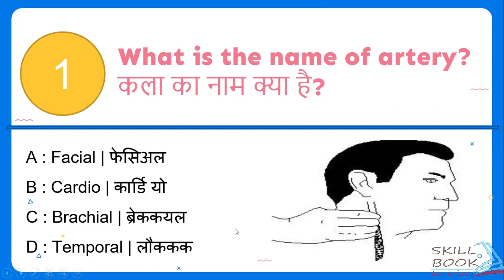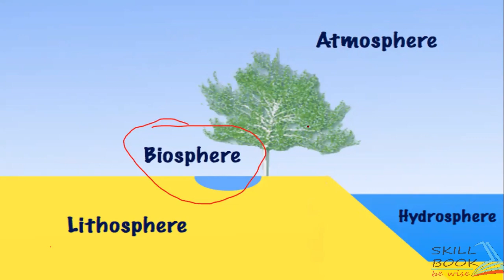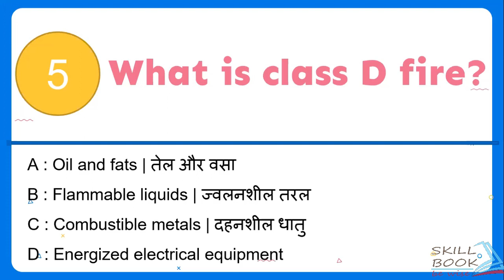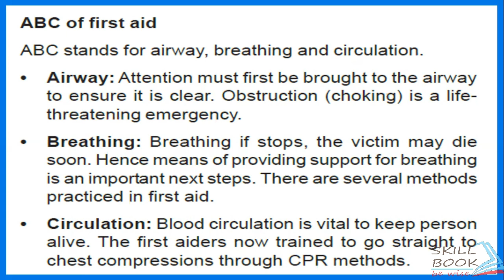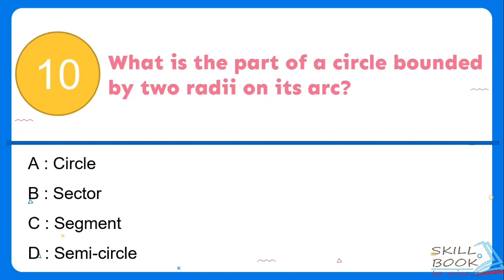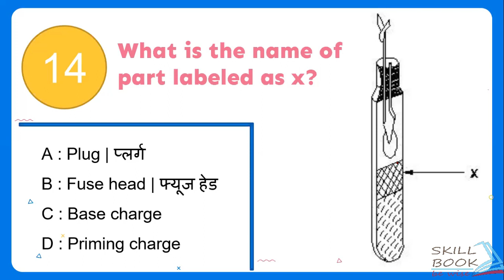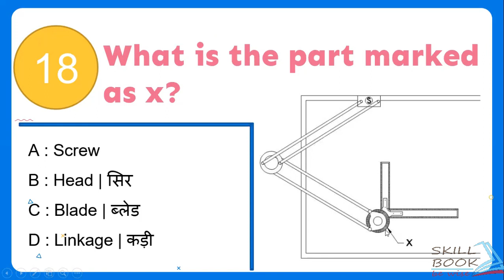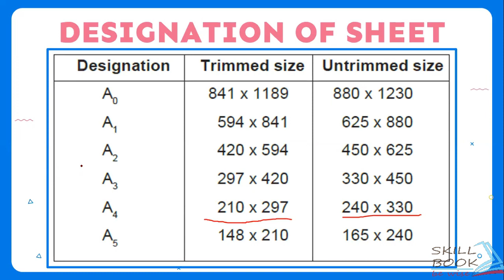Draughtsman Civil Question Bank | Session - 1 | Q. 1 to 20 | For CTS & CITS | Skill Book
Bharat Skill Question Bank for Draughtsman Civil